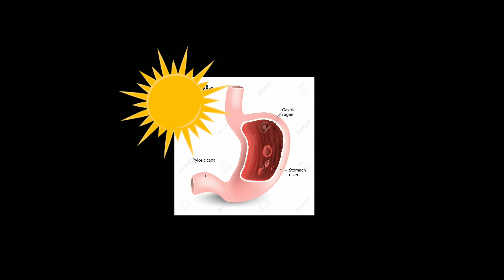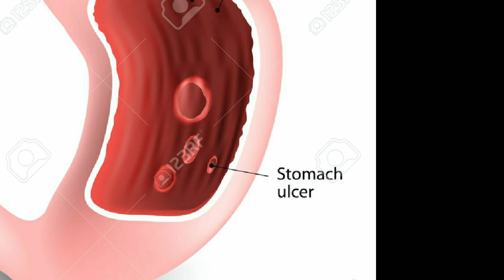Acidity || Heart burn - Homeopathy || Homeofocus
Acidity || heart burn - Homeopathy || Homeo focus